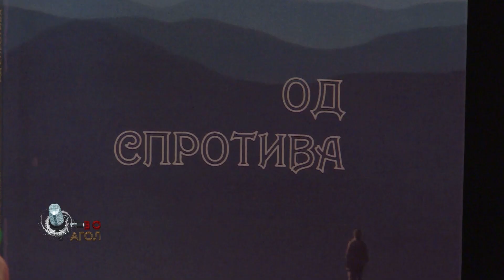ВО АГОЛ ЕМИСИЈА 4